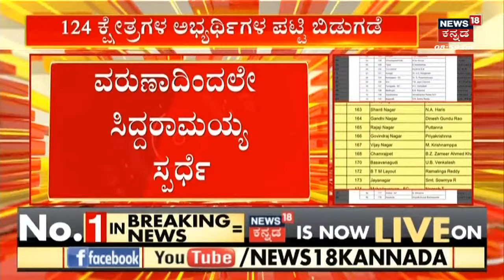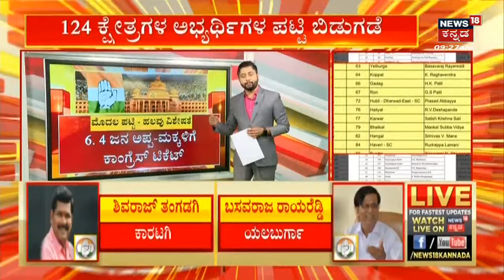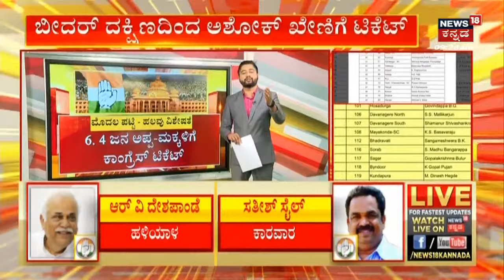Congress Announces the First list | ಮೊದಲ ಪಟ್ಟಿದಲ್ಲಿ ವರುಣಾ ಕ್ಷೇತ್ರದಿಂದ ಸಿದ್ದರಾಮಯ್ಯ ಕಣಕ್ಕೆ | Ticket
ಬಹುನಿರೀಕ್ಷಿತ ಕರ್ನಾಟಕ ವಿಧಾನಸಭೆ ಚುನಾವಣೆ-2023ಕ್ಕೆ ಕಾಂಗ್ರೆಸ್ ಅಭ್ಯರ್ಥಿಗಳ ಮೊದಲ ಪಟ್ಟಿ ಬಿಡುಗಡೆಯಾಗಿದೆ. ಮೊದಲ ಪಟ್ಟಿಯಲ್ಲಿ 124 ಕ್ಷೇತ್ರಗಳ ಅಭ್ಯರ್ಥಿಗಳ ಹೆಸರು ಘೋಷಣೆಯಾಗಿದೆ.